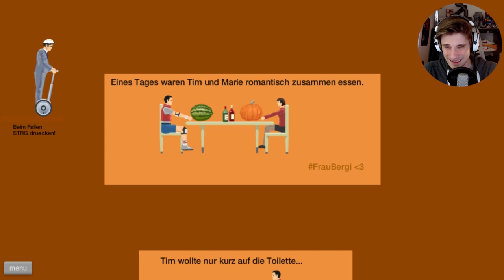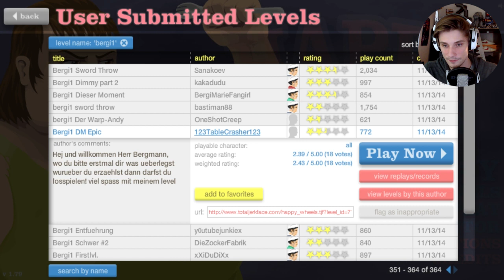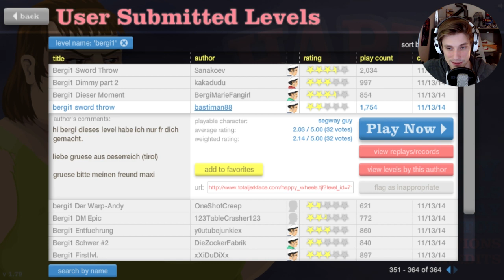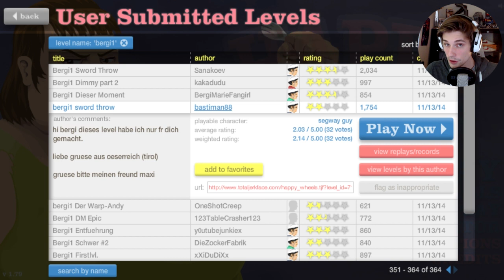MARIE wird ENTFÜHRT!! ★ HAPPY WHEELS #120 | Herr Bergmann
Hej! Wenn dich das Video unterhält, würde ich mich sehr über eine positive Bewertung freuen :)

EQUIPMENT
Mein Headset
Mein Mikrofon
Meine Kamera
Meine Webcam
Meine Tastatur
Meine Maus

POSTFACH
Endemol beyond
50829 Köln

VIDEOSPIEL
Happy Wheels
Flashspiel von Jim Bonacci